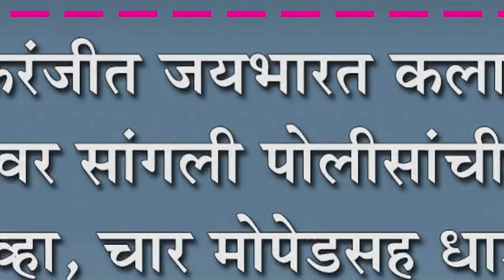इचलकरंजीत जयभारत कला क्रिडा क्लबवर सांगली पोलीसांची धाड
इचलकरंजीत जयभारत कला क्रिडा क्लबवर सांगली पोलीसांची धाड : इनोव्हा, चार मोपेडसह धाडीत दहा लाखाचा मुद्देमाल जप्त